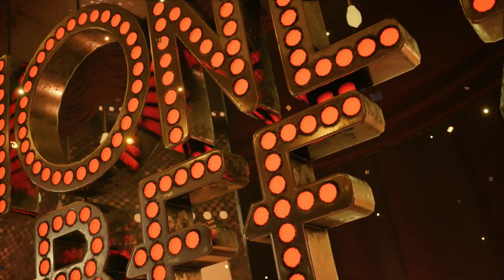FFVII Remake Part 33 | No Commentary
Cloud Strife, a former soldier turned mercenary, has joined forces with a rebel group to fight against the corrupt Shinra Company and their misuse of Mako energy. Along the way, he will encounter unforgettable characters such as Aerith Gainsborough, Tifa Lockhart, and Sephiroth, and face off against challenging enemies and bosses.